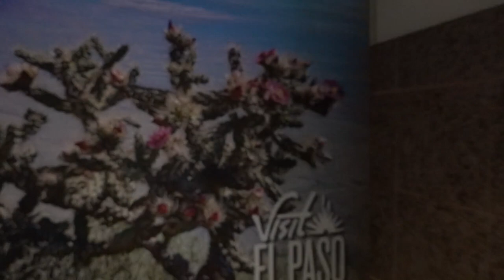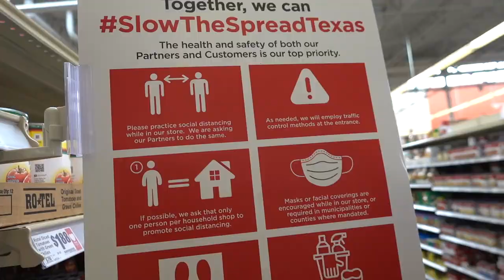THE BLING'S 30 Day Cardio Challenge: VLOG Day 2 and 3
Upcoming Comedy Tour Dates:

9/11-9/13 Houston🤘🏽
9/18-9/20 Arlington🍷
9/24-9/26 San Antonio 🤘🏽